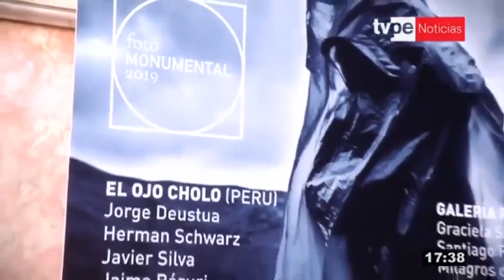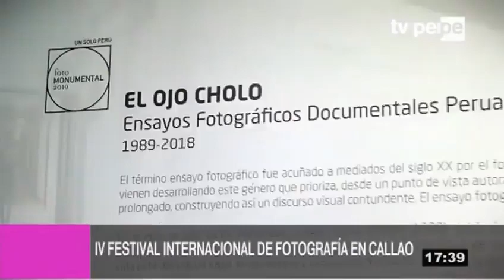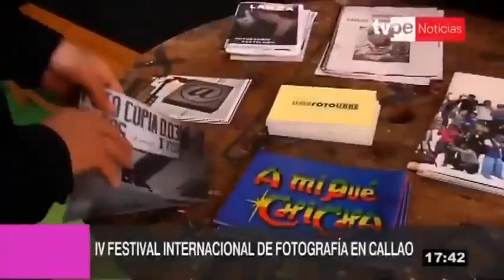Foto Monumental 2019 en agenda Cultural TV Perú 17/09/2019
Foto Monumental 2019
El festival reúne a más de cuarenta fotógrafos en Monumental Callao hasta el 14 de enero.

Gracias a Agenda Cultural de TVPerú Noticias por la nota.